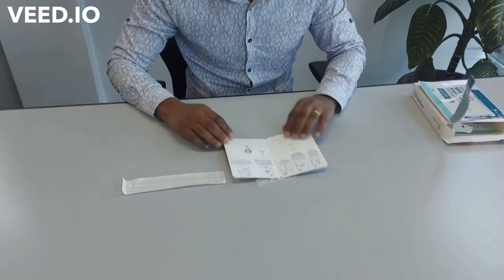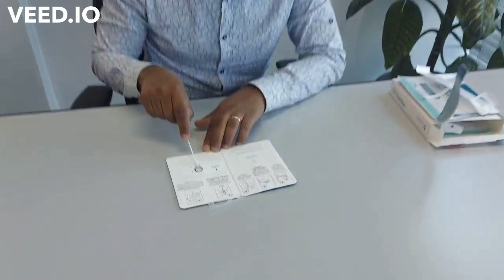COVID-19 Rapid Self-Test-Rapid Antigen Test